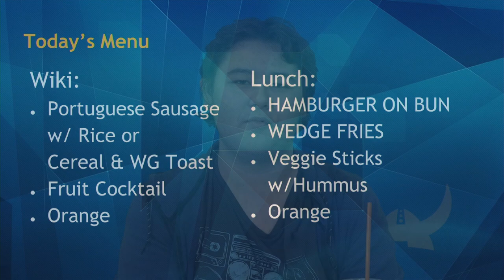10/22/2019 KVIKS TV Morning Bulletin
10/22/2019 KVIKS TV Morning Bulletin

Hilo High School
556 Waianuenue Avenue
Hilo, HI 96720